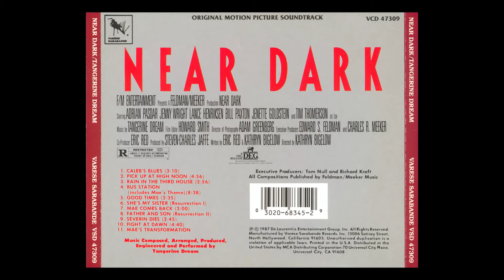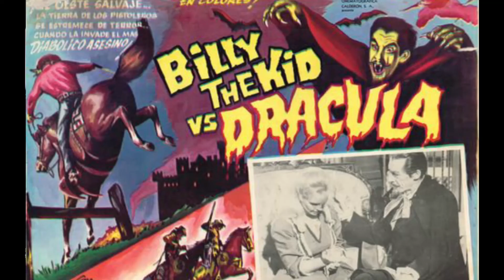Classic Midnight Movie Review & Retrospective ( Near Dark, 1987 )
Near Dark is owned by De Laurentiis Entertainment Group,
Directed by Kathryn Bigelow,  Writers: Kathryn Bigelow, Eric Red
Stars: Adrian Pasdar, Jenny Wright, Lance Henriksen , Bill Paxton, Jenette Goldstein, Tim Thomerson, Joshua John Miller
From dusk Till Dawn, owned by  Dimension Films, John Carpenter's Vampires owned by Columbia Pictures